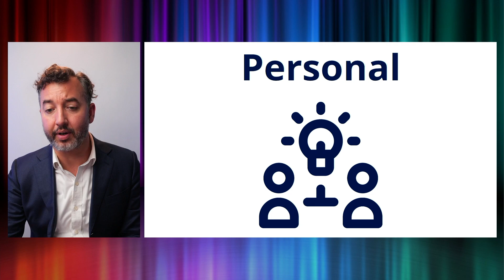Mentors Can Come From All Walks of Life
I've always done my best to encourage other people, and I try to help my students find their way in life even after they graduate 🎓 Mentoring doesn't always need to be a formal thing. Sometimes, it is simply committing yourself to guide someone on their journey. They don't need a mentor to tell them what they should do, they often just need some validation as they go through the hard times.⁣